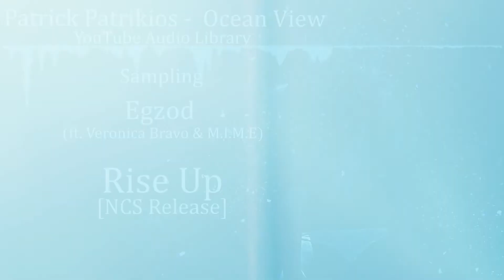Patrick Patrikios - Ocean View【Sampling】①OddVision Media - Fashion Store ②Rise Up [NCS Release]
Patrick Patrikios - Ocean View [YouTube Audio Library]

Sampling①
OddVision Media - Fashion Store